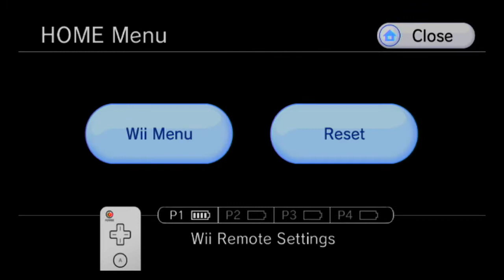Metroid Prime 2 101% Walkthrough part 26, HD (NO COMMENTARY)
You heard that right, this is a 101% walkthrough of metroid prime 2 echoes on the trilogy version. We are collecting all energy tanks, beam ammo expansions, power bomb expansions, all upgrades, and every missile expansion in the game plus an extra one. Thus, 101%.
The best strategy for defeating enemies and bosses is also employed.

Need a copy of the metroid prime trilogy at a killer low price?

Metroid prime trilogy digital code
Metroid prime trilogy physical copy

How about some of the best other metroid games of all times?
Metroid prime 4
Super metroid
Metroid Fusion